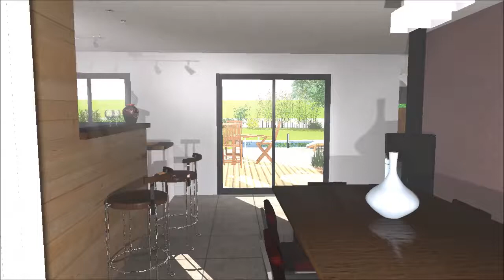Maisons FIDEA - Maison Valreas 2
Visite d'une maison individuelle en animation.

Une maison 3 chambres avec 1 bureau de 110 m² habitable, avec une chambre principale liée à un dressing, un espace Salon et un espace Séjour - Cuisine lumineuse, un garage et abri. Une maison spacieuse formée de 2 blocs compacts, parfaitement isolée et conforme à la RT 2012 et aux normes sismiques.
Prix : à partir de 150 000€